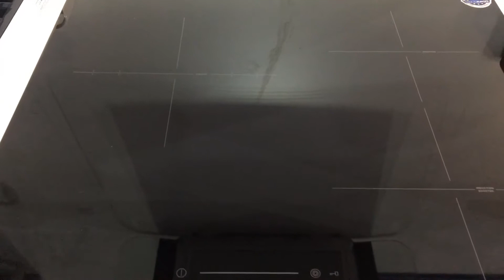Bếp điện từ MIR 593 MALLOCA 2 từ và 1 điện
Bếp điện từ MIR 593 MALLOCA 2 từ và 1 điện tại siêu thị Kim Quốc Tiến. Mời mọi người cùng xem nhé.
Địa chỉ:  Số 5A đường số 5, Khu phố 4, Phường An Phú, Quận 2, TPHCM